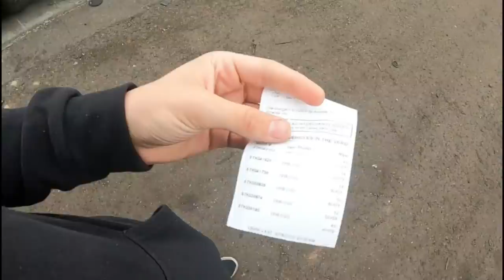Junkyard SCORE for everyone!! The TL is ALIVE!!